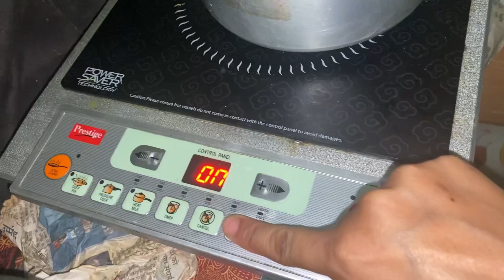संडे वाला ब्लॉग😍💐आज बनायी दाल मखनी🥗dailyvlog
Insta Id

SCooty Learning  videos

Gangnath pooja

Gangnath jagar

Jagar